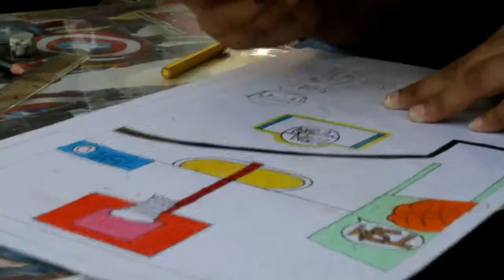Turnamen Basket Perbasi Parepare Dan Lomba Mewarnai